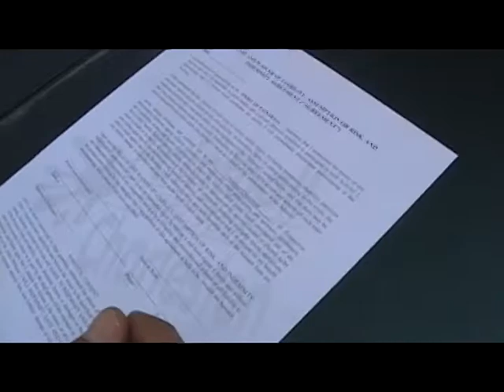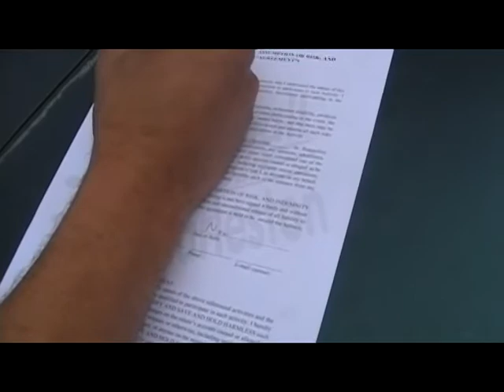Big Ben Pays Up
Jonas Mount and Big Ben of the Jonas and Big Ben show bon Fox Sports Radio 99.3FM/1390AM Charleston. Big Ben pays his debt to Jonas on the "Tori Gurley" bet. That bet being that if Tori Gurley was not drafted in or before the 2nd round he would take a paint ball for each pick.